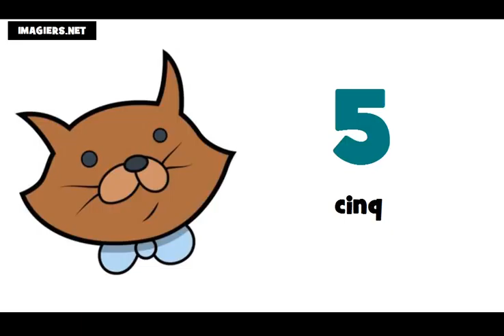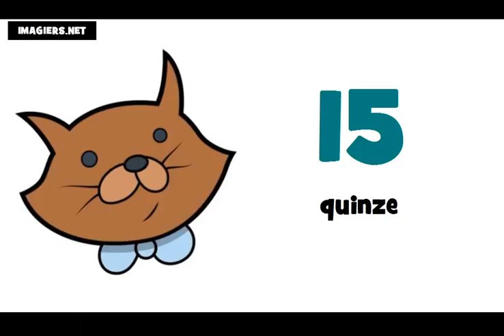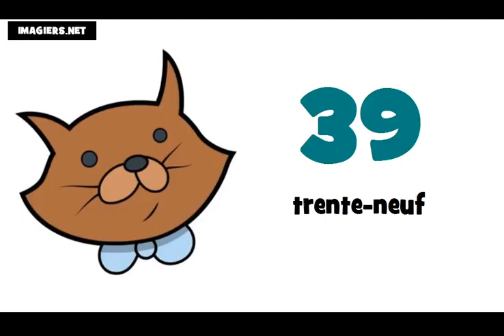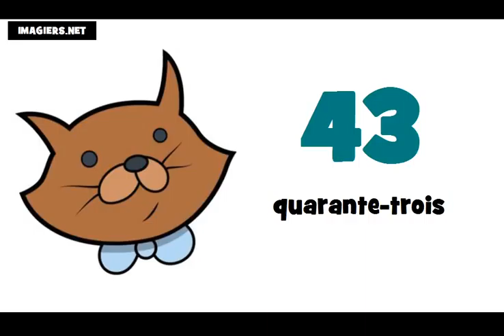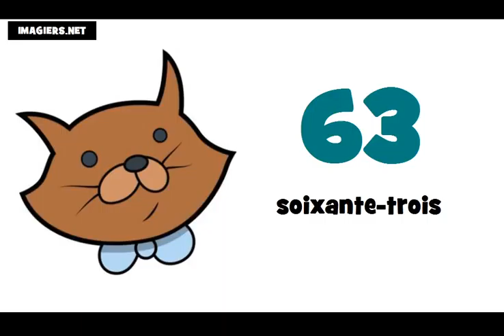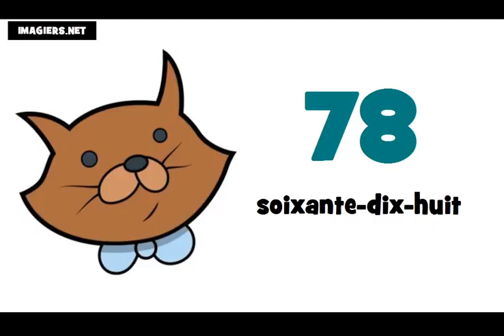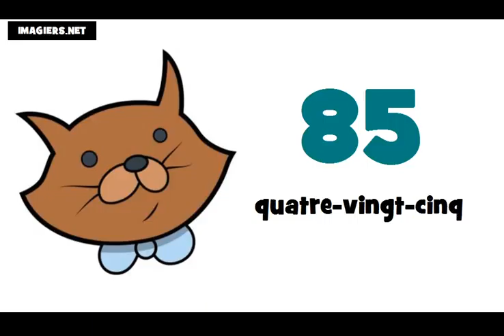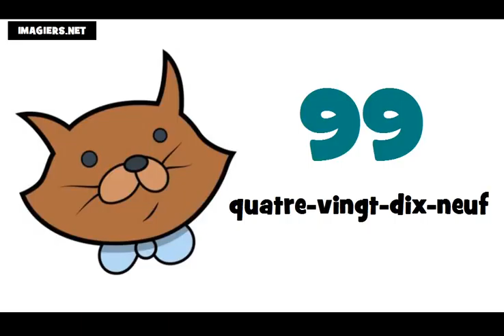الأرقام الفرنسية من 0 الى 100